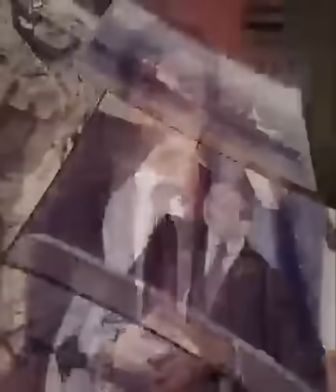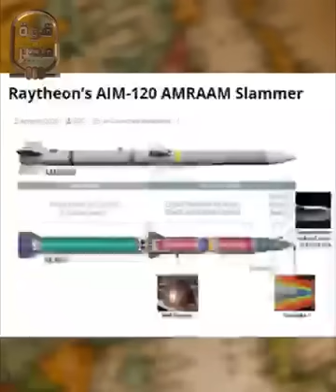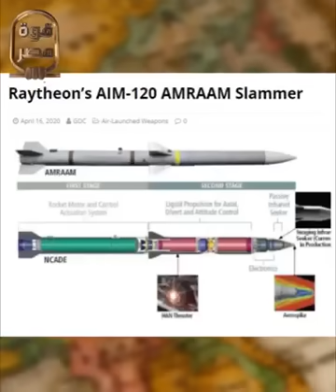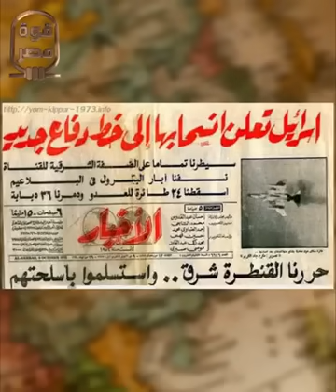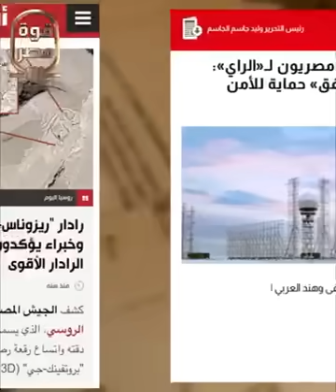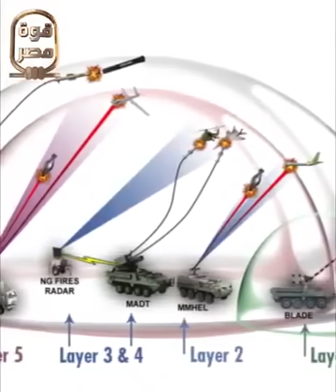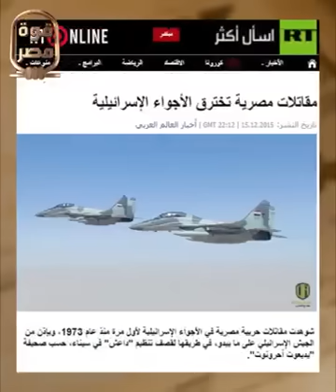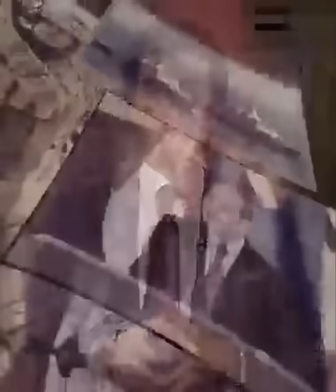خطير! الدفاع الجوي المصري يتأهب للدفاع عن غزة وسيناء!